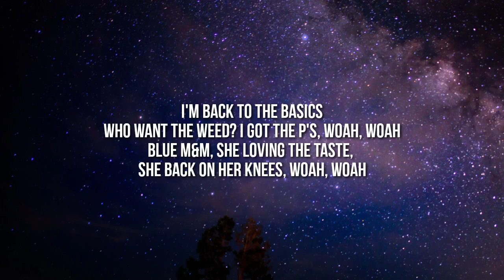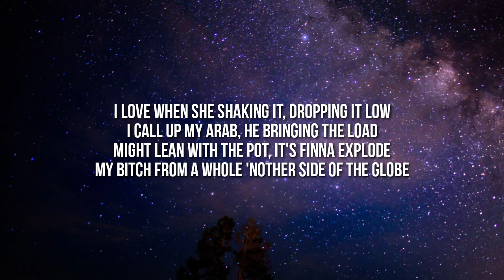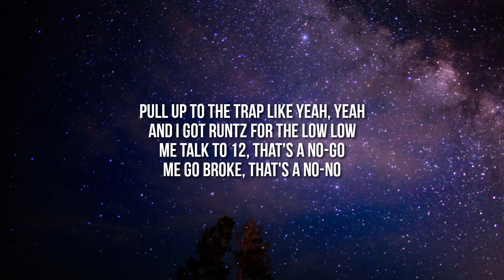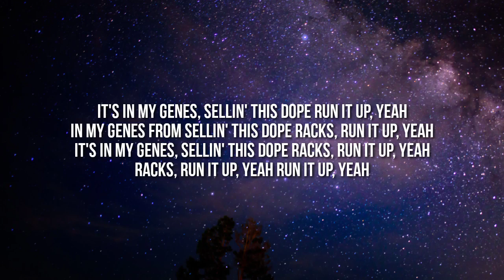Peewee Longway - OOOWWWEEE (Lyrics) "Walk in the club and f it up" [TikTok Song]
Lyrics:

[Intro: Peewee Longway]
Yeah, them bands that make ooh-wee, ooh-wee
Ayy, where you get that beat from?
Bands that make ooh-wee, ooh-wee
Mooktoven
(That boy Cassius)
These them bands that make ooh-wee

[Verse 1: Peewee Longway]
She got ass, she go ooh-wee
I go deep and make you skeet
Got a new bankroll, racks come neat
My young nigga spinning like jam of the week
Give doses of dick 'til the bitch OD
Bustin' and shaking like ooh-wee
You don't know what you do to me
My bitch on me like jewelry
I'm back to the basics
Who want the weed? I got the P's, woah, woah
Blue M&M, she loving the taste, she back on her knees, woah, woah

[Chorus: Peewee Longway & Money Man]
Make you take off the condom like I wanna feel it
This bitch get you wet like a speedboat
When I'm on a bean, I fuck her the most
Jump out the Demon and hop in the Ghost

[Verse 2: Money Man]
I hop out a Demon and jump in a Ghost
When you get M's, niggas hate you the most
These niggas knowing, at trapping, the G.O.A.T
These niggas know I got bags for the low
I love when she shaking it, dropping it low
I call up my Arab, he bringing the load
Might lean with the pot, it's finna explode
My bitch from a whole 'nother side of the globe
Hatred is something we do not condone
I hit her two times, then I left her alone
Finessing the bank, I just got me a loan
Finessing T-Mobile, I just got a phone
I know she love me, she hate when I'm gone
When I count up them racks, it be turning her on
Do this shit for my hood, do this shit for my zone
If it ain't 'bout a check, I don't pick up the phone
Pull up on shawty like yeah, yeah
These hoes be ready to go up
All a nigga burn is indo
That drank got me movin' in slow-mo
Pull up to the trap like yeah, yeah
And I got Runtz for the low low
Me talk to 12, that's a no-go
Me go broke, that's a no-no

[Verse 3: Peewee Longway]
Yeah, everybody lookin' like ooh-wee
Back of the 'Bach with a three piece
I been havin' threesomes like all week
She like when I beat it up, real beat
Ex wanna fuck in the back of the big B
Skeleton AP, bitch like ooh-wee
Walk in the club and fuck it up
Poof, ouch, paper cut
I'ma fuck for an hour standing up
Make her bend over and arch it up
She can't take dick, when she do it, just wait (Woah, woah)